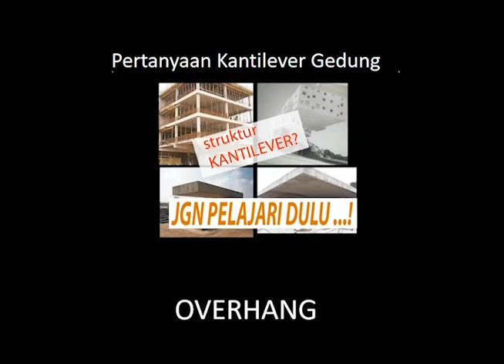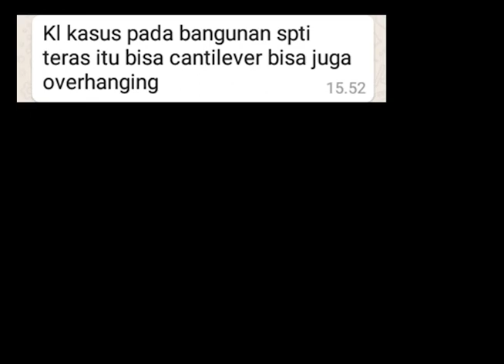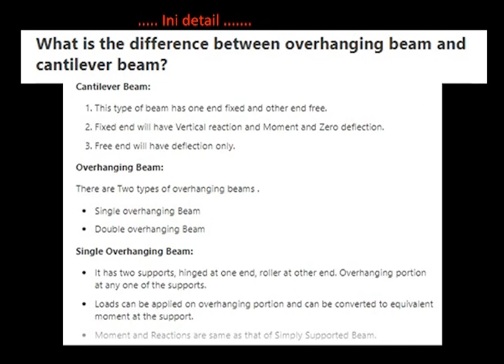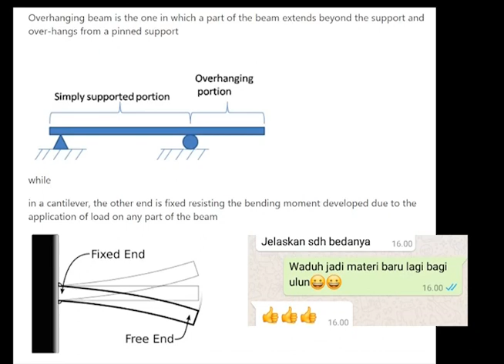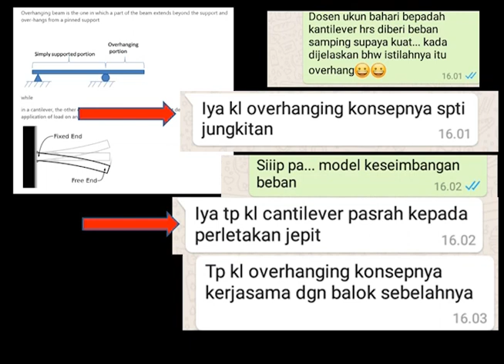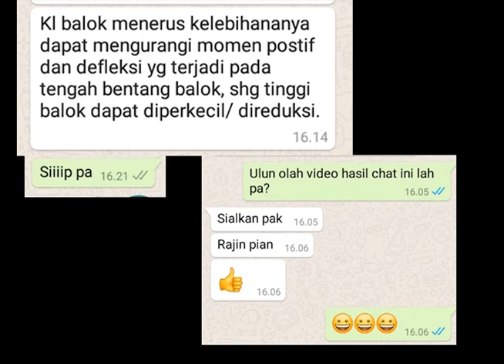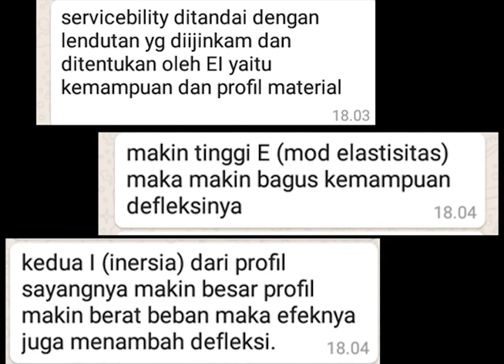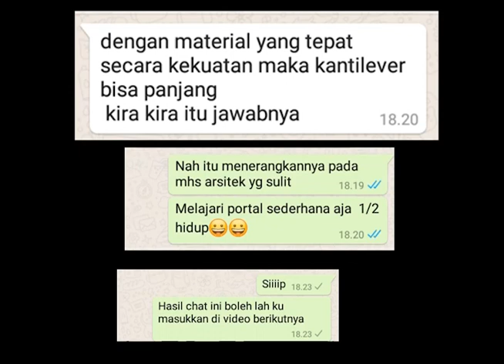Arsitek Salah Balok Overhang Ilmu Mahasiswa Arsitektur Struktur Bangunan Gedung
Arsitek saja bisa Salah! tentang  Balok Overhang Ilmu Mahasiswa Arsitektur  Struktur Bangunan Gedung ini berbeda dengan Balok Kantilever

Tau kah mahasiswa arsitektur dengan balok OVERHANG pada struktur gedung seperti ini?

balok kantilever
balok over hang
struktur gedung
ilmu arsitek
mahasiswa arsitektur